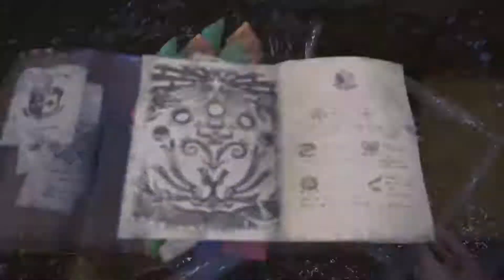Gold Crown hunting...Still looking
Just because it was a good hunt